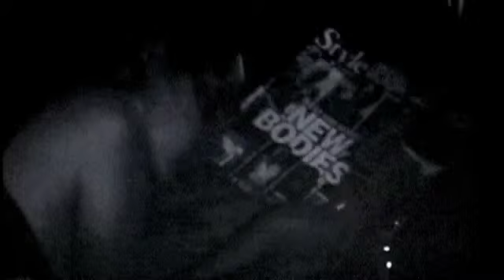vanity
Film noir experiment in grains and under-exposed Super 8mm film nostalgic of a time not too long ago when superficiality and vanity didn't cost our youth to undergo plastic surgery when their bodies were at their best.